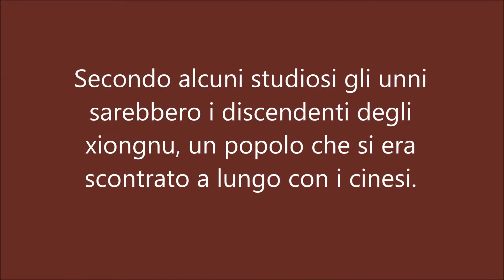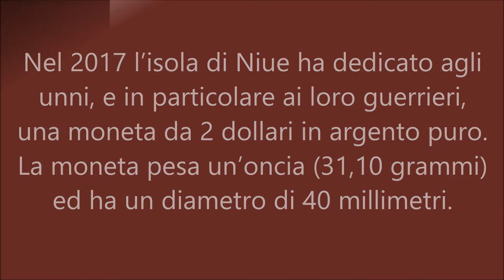Una moneta d'argento per gli unni